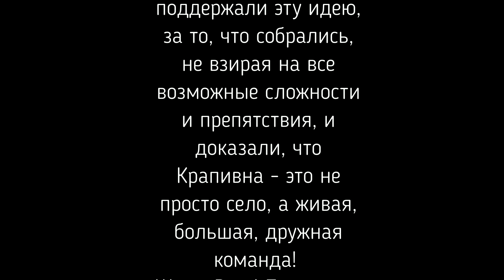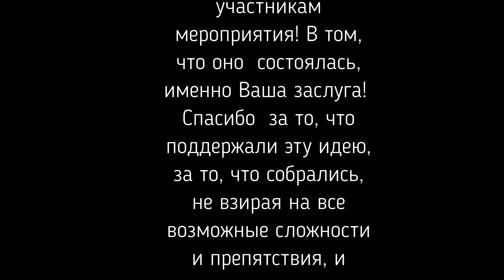Расчистка сада за зданием Дворянского собрания (дом купца Астафьева) в Крапивне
Сообщить новость:
Группа в вконтакте